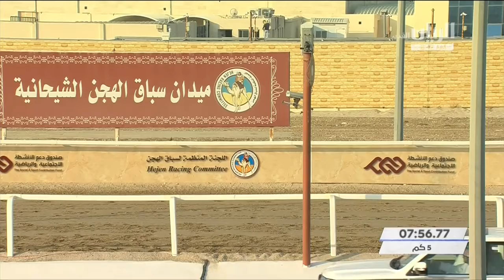الشوط ٨.. سباق الثنايا (أشواط مفتوحة) المحلي الأول ١٢-٩-٢٠٢٠